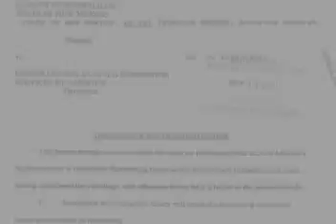BustTheWindowsRemix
Jasmine Sullivan Track, Remixed, and flipped by yours truly.